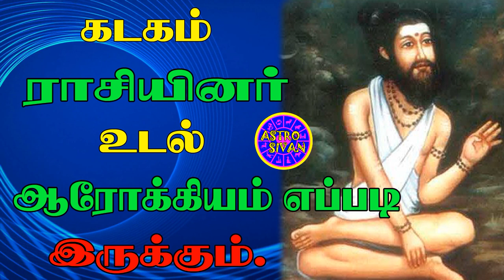கடகம் ராசியினர் ஆரோக்கியம் எப்படி இருக்கும்